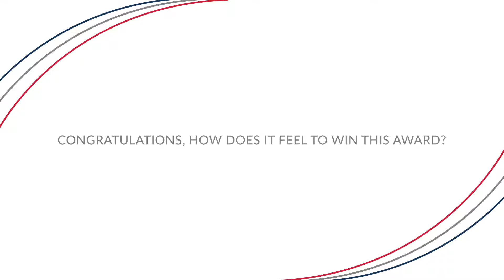Start-Up Entrepreneur of the Year - Melanie Goldsmith & Emile Bernard, Smith & Sinclair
Melanie Goldsmith & Emile Bernard, Smith & Sinclair - Winners of the Start-Up Entrepreneur of the Year London & the South East award 2017.